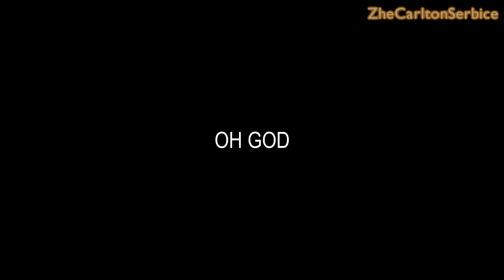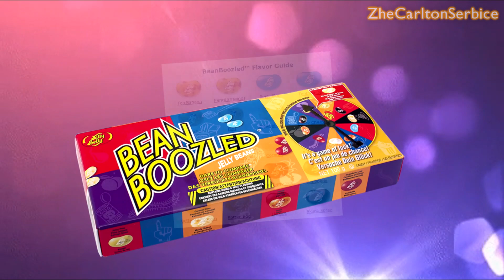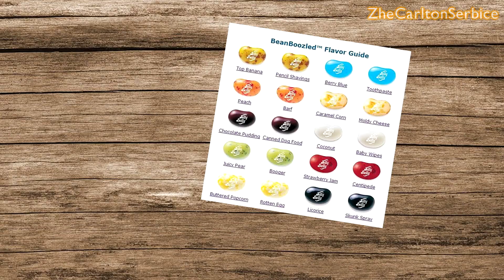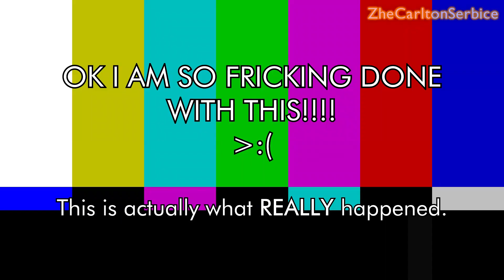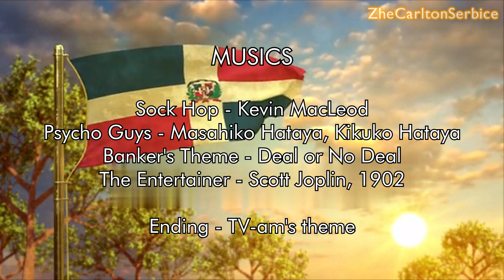Angry Dominican Kid Show S1 E7: ADK and the Bean Boozled Challenge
WARNING: This episode may contain lotsa RANDOMNESS. Risk or keep away from some scenes in this video if you feel very cringed or upset. Due to me being of course random.

After another 2 year hiatus of this show... IS BACK! And with new ADK, new randomness! (i think.)

Ronald face the challenge made by his older brother. Wonder if he beat the challenge?

MORE CHANNEL TO LOOK FOR AWESOMSJNS?